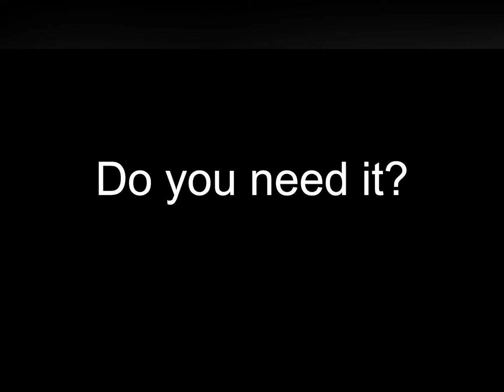Concrete screed machine for sale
My name is Sunny Jiang, I'm the sales manager of HIKING Laser screed machine, If you need this machine, please comtact us.
Shandong HIKING Machinery Co., Ltd. is the only high-tech enterprise in China that integrates R&D, manufacturing, sales and technical services, specializing in concrete laser screed machine. The company is located in Yanzhou, one of the ancient nine States, with advantageous geographical location and convenient transportation. The company occupies an area of more than 800 acres and has an integrated production workshop.
The concrete laser screed machine produced by our company has the characteristics of simple operation, convenient and flexible. Product parts are imported. The imported high-power engine has strong power and high work efficiency, and the daily workload is 3,500 square meters. The laser screed machine adopts the imported Lycra system laser positioning elevation, and the flatness is good.